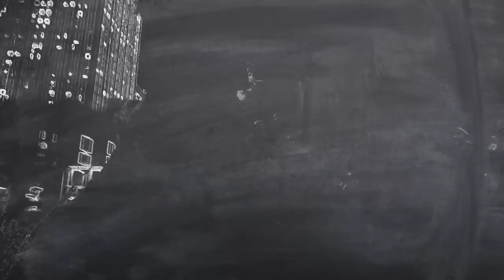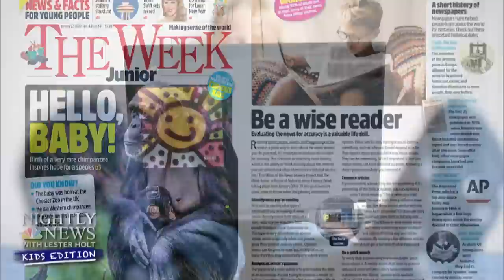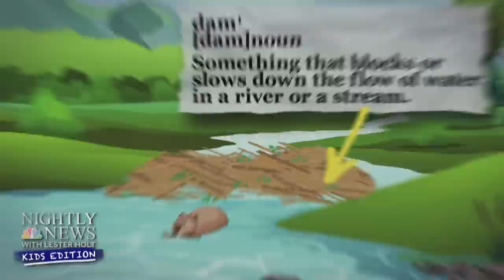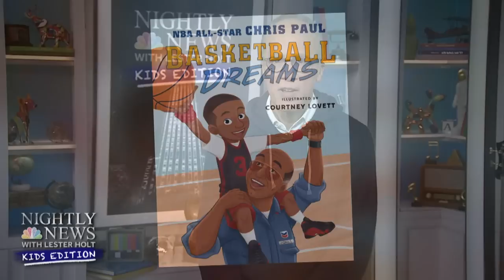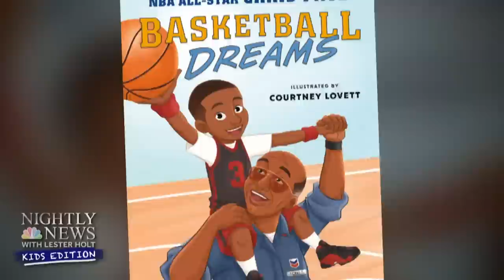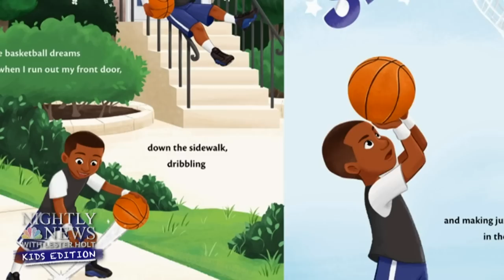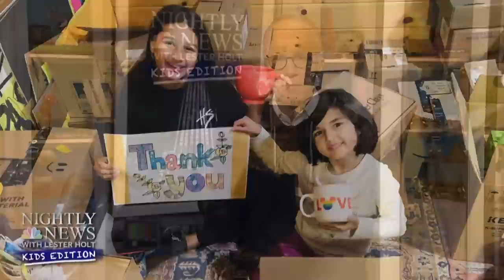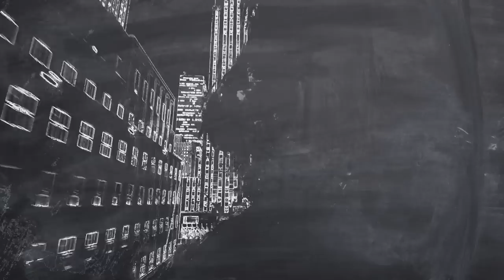Why do beavers build dams? | Nightly News: Kids Edition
Lunar New Year! We visit the red lantern capital of China and tell you why this is the year of the rabbit. Basketball dreams: NBA star Chris Paul has a new project just for kids. He’s also sharing some important life lessons with us! Why do beavers build dams? We share the details and introduce you to Sawyer the beaver. Plus, Inspiring Kids: Meet the young girl from Maryland on a mission to bring a cup and a smile to seniors!